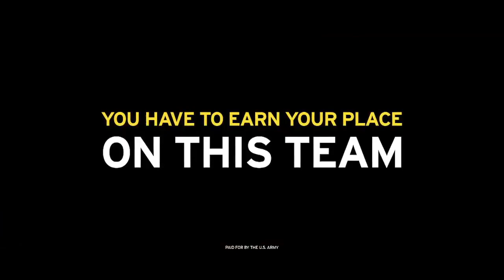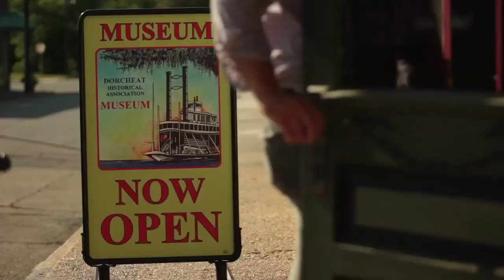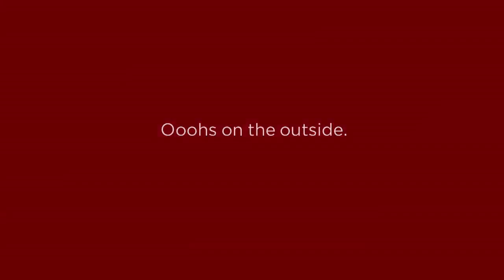Overtime with AD Roman Banks, Oct 14, 2021 SU Athletics